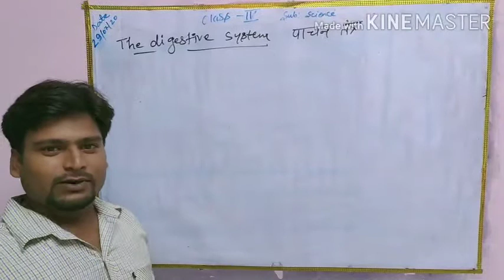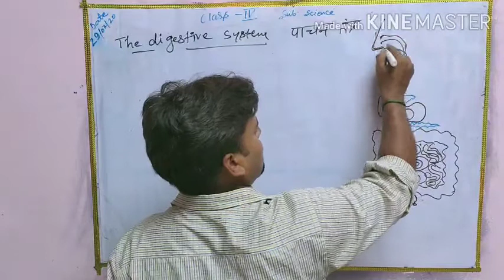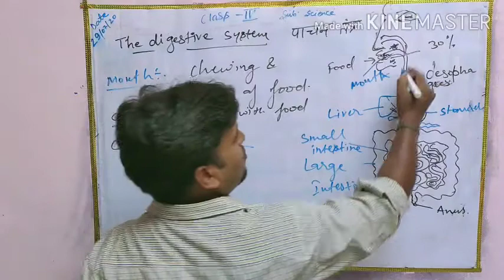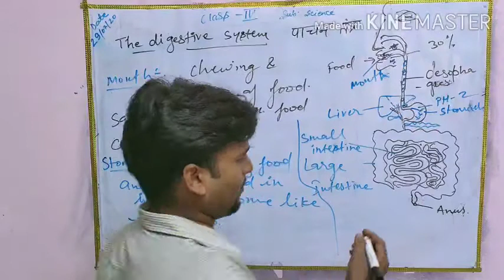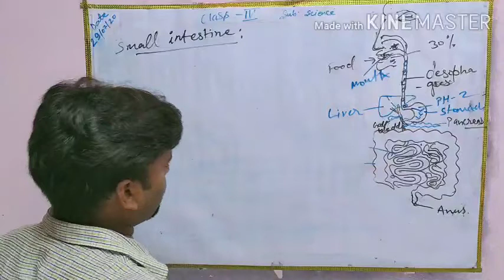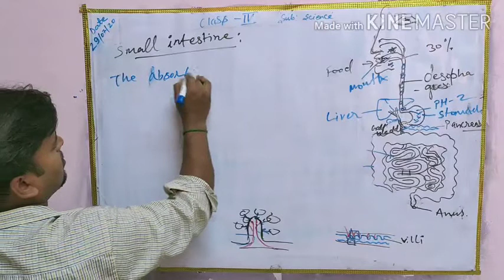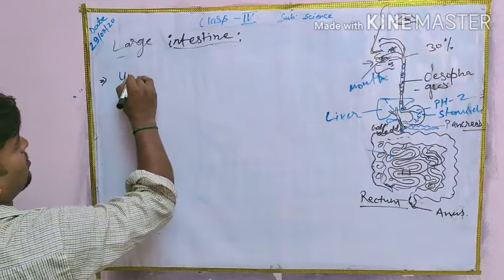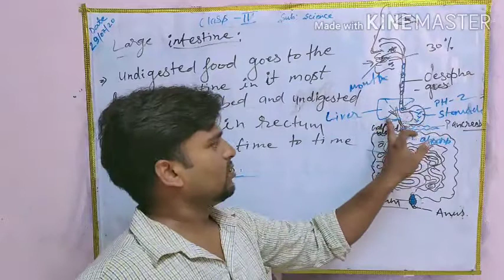Human body Nutrition and organ system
Digestive system